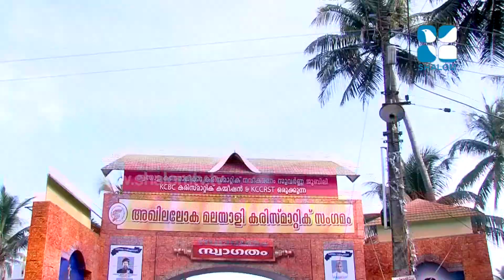Charismatic Jubilee Convention Epi:03 Rev Dr Francis Calistus 01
Charismatic Jubilee Convention Epi:03 Rev Dr Francis Calistus 01 Shalom TV